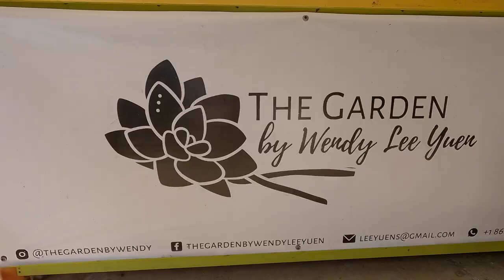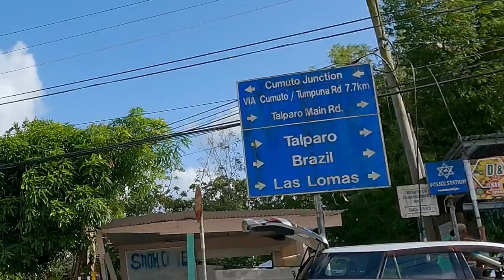The Garden by Wendy Lee Yuen - A trip to a plant shop in San Raphael Trinidad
One day my brother from another mother Rob said "Raj, you need to check out the Garden by Wendy" and I was like "Link me bro" and he did. So join me my Trinbago Vibes peeps as we visit the Garden by Wendy Lee Yuen, a plant shop/gardening store/plant nursery in San Raphael/Brazil as we check out the many variety of bromeliads and succulents for both outdoor and indoor, all on sale.

The Garden by Wendy opens
Tuesdays to Saturdays from 8am-4pm

You can call and make an appointment or contact Ms. Wendy at
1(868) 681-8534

Chapters:
0:20 Intro
0:44 How to get to the Garden
1:24 History of San Raphael
2:01 Missed the turn-off
2:30 Special message to the moms
3:02 Our Host, Ms Wendy
4:04 History of the Garden
5:01 Of Cacti and Succulents
6:01 If you’ve never grown a plant
7:14 Cactus Flowers
8:00 Dish garden rules
8:50 Nostalgia of Wizards
10:09 Cactus vs Succulents
11:08 The other variety of plants
12:22 My Thoughts
13:08 The actually Garden
13:41 Greetings to the moms
14:10 Outro

Music
YTS: Large Smile Mood -Nico Staf

Video by Sabrile Soto from Pexels

My gears
Main Camera: GoPro Hero 9
Secondary camera: iPhone 8 (yeah I've to upgrade, probably later this year)
Others: Manfrotto tripod, GoPro accessories, Phone adaptor
Drone: DJI Mavic Mini (Fly more combo, cuz more batteries)

- Rajeev